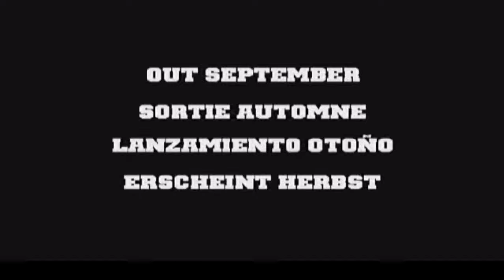Heroes Of The Pacific Trailer